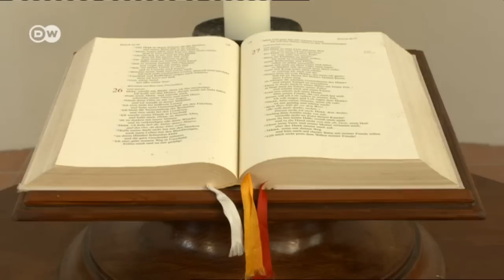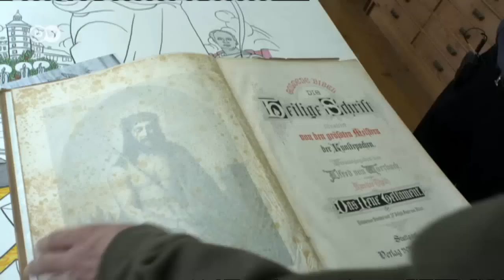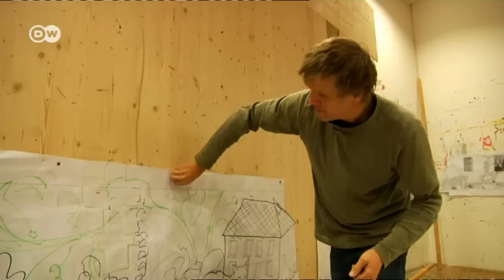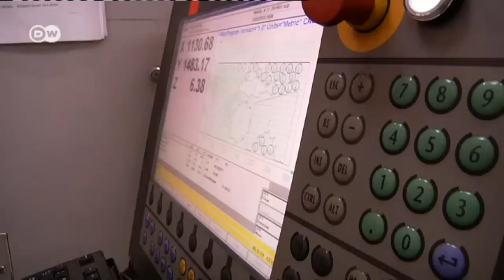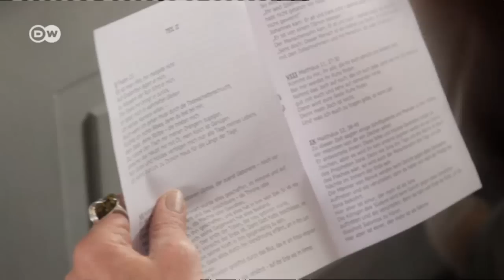Faith Matters: The Church Program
The Word as Image. More Faith Matters